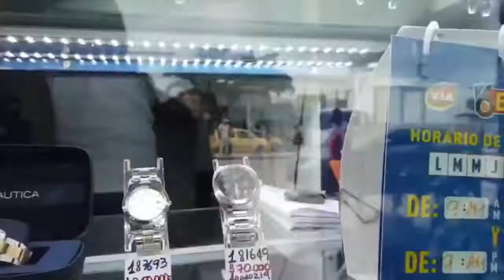BDC PODCAST INVITADO "Joel Díaz", entrenador de Avni Yildirim VS SAUL CANELO ALVAREZ